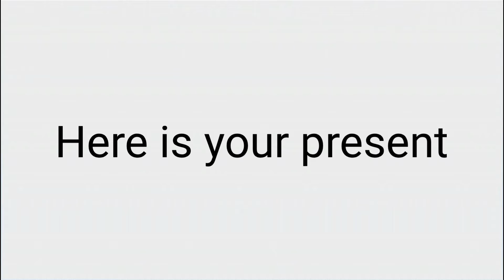The end of 2020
pog

happy new year xd

never gonna give you up lol

h